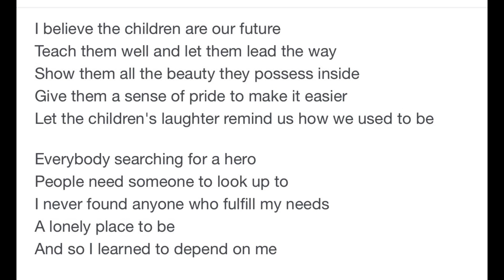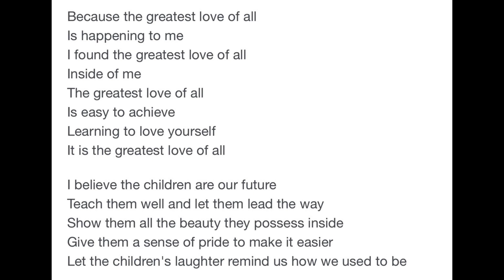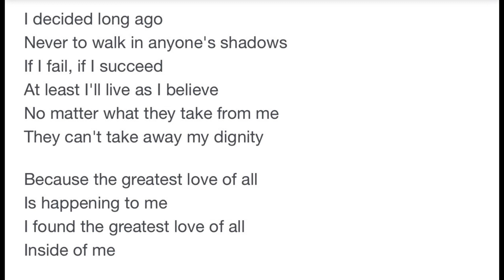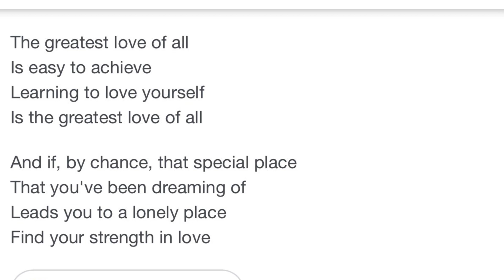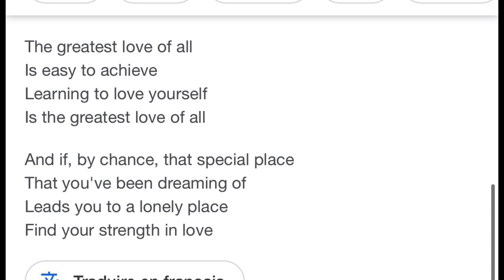Greatest love of all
24 photos illustrant la vie de Whitney Houston
( People magazine )